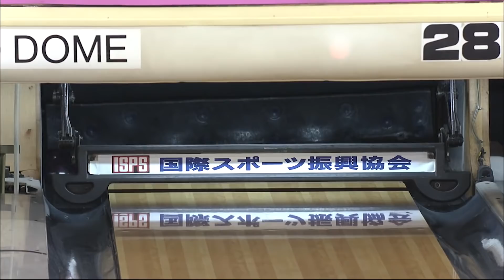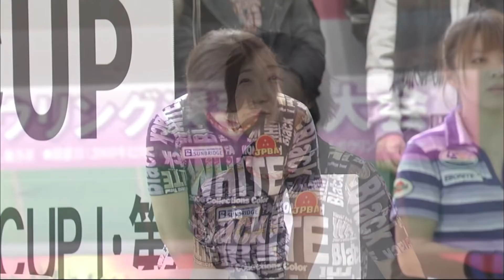2009年「第41回 全日本女子プロボウリング選手権大会」準決勝 第6ゲーム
今回は2009年「東京ドームボウリングセンター」で行われた「HANDA CUP 第41回 全日本女子プロボウリング選手権大会」。準決勝 第6ゲームの模様です。

柳美穂 vs. 愛甲恵子